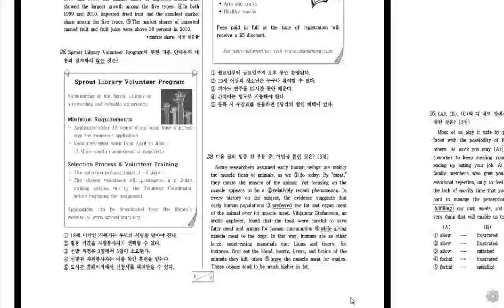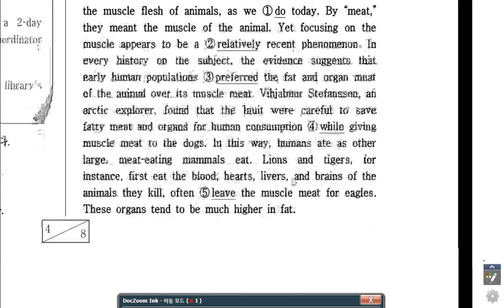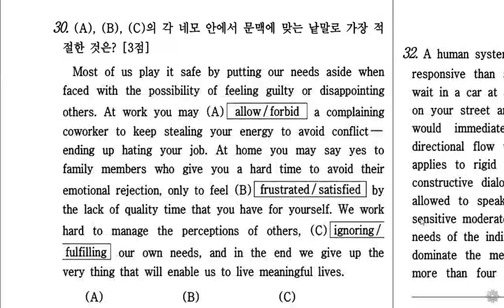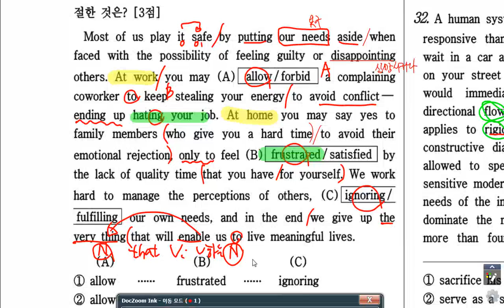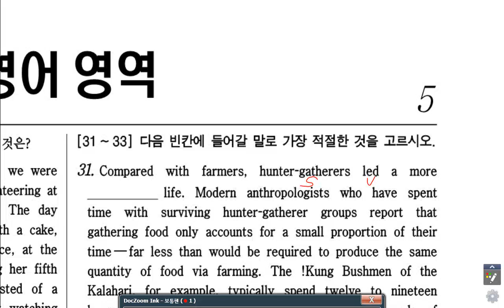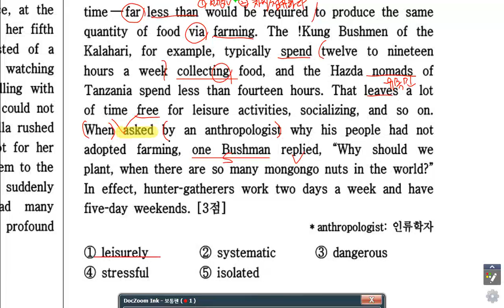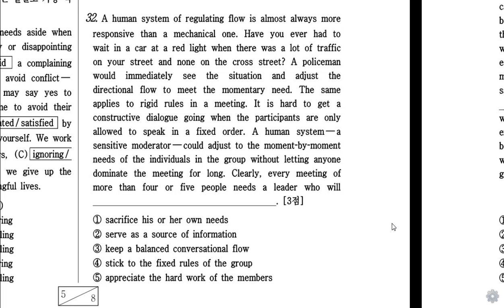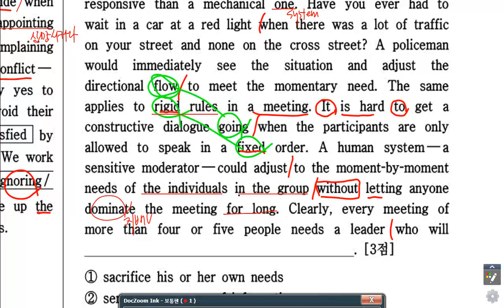멘토이현식 2015년 고2 3월